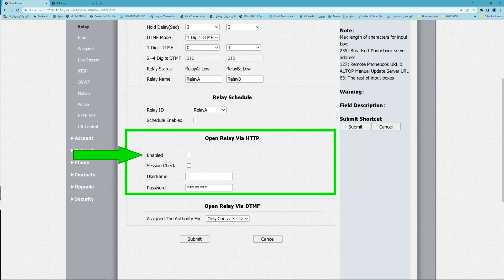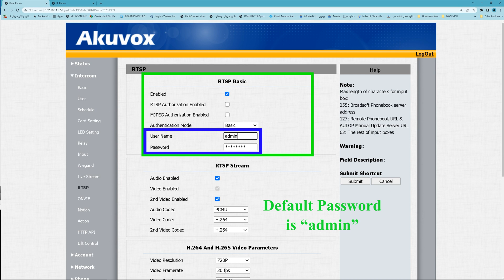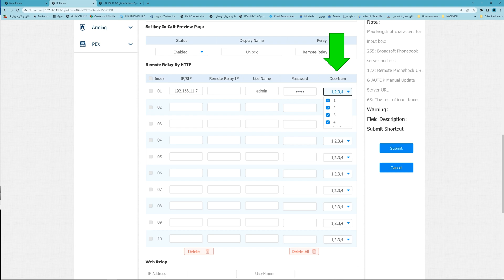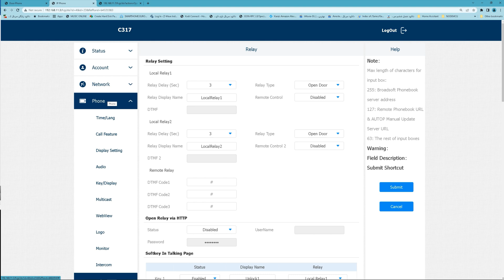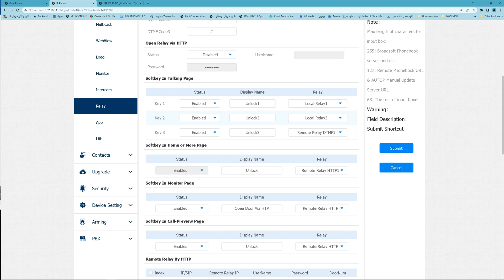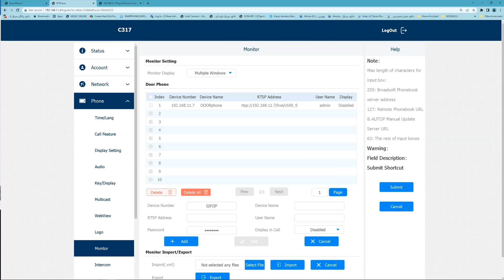How to Open Doors with HTTP Command Using Akuvox Devices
In this video, I'll show you how to open doors remotely using HTTP commands with Akuvox devices. You'll learn how to set up the device, configure the HTTP command, and use it to remotely open a door. This is a useful feature for businesses, schools, and other organizations that need to control access to their premises.

RTSP URL:
rtsp://IP address/live/ch00_0